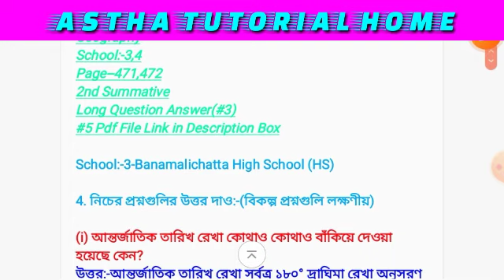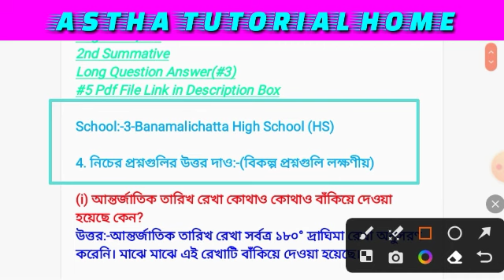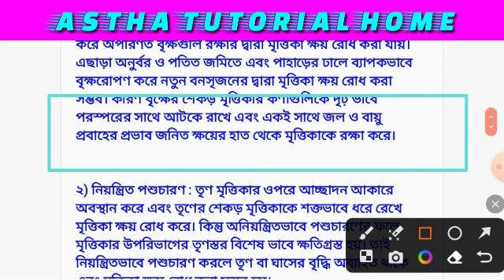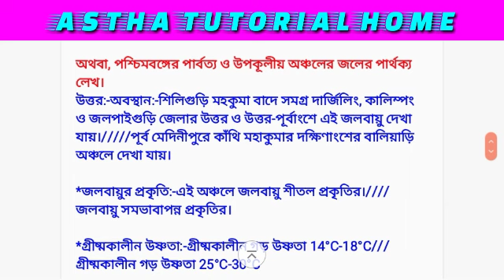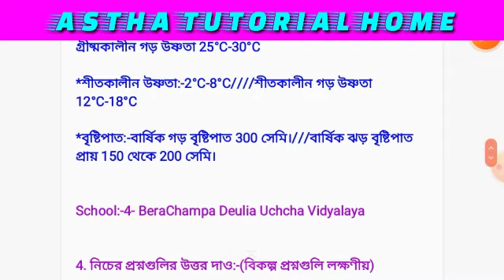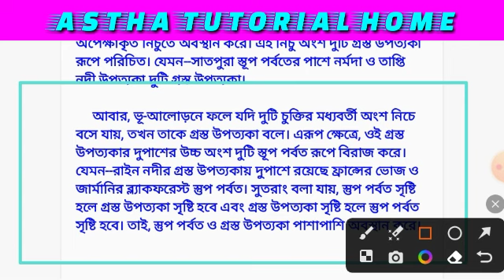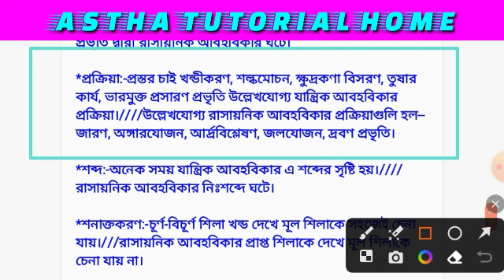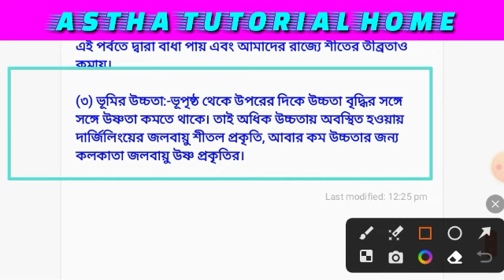Class--ix || School:-3,4 || Geography || Page--471,472 || 2nd Summative || Long Question Answer (#3)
1.

1.

2 NUMBER ANSWER SHEET